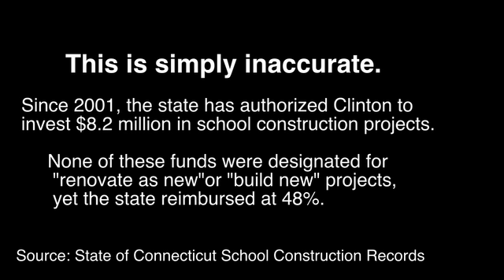Pro School Lobby Stretches Truth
Proponents of spending $64.7 million to address a $10 million problem go to any length to make their case.  When the truth is stretched on one or more points, it undermines the proponents credibility on every point.  Here two proponents attempt to convive people that Morgan is in jeopardy of lossing its accreditation and that the state will not reimburse for any construction short of renovate as new.  Both, clearly myths designed to sell an unnecessarily expensive project to solve a small problem.